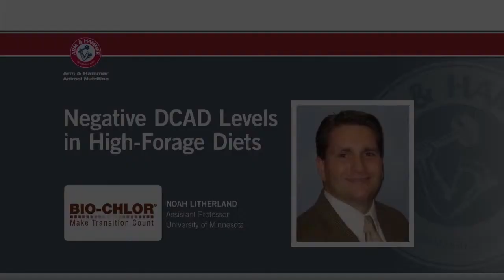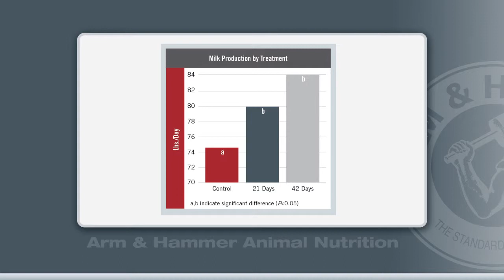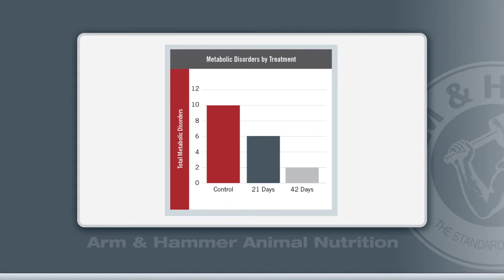Negative DCAD Levels in High-Forage Diets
Noah Litherland, assistant professor at the University of Minnesota, discusses research that investigated the impact of feeding negative DCAD levels in high-fiber diets for varying lengths of time. Results show rations properly balanced with negative DCAD levels can reduce incidence of metabolic disease and increase start-up milk production.